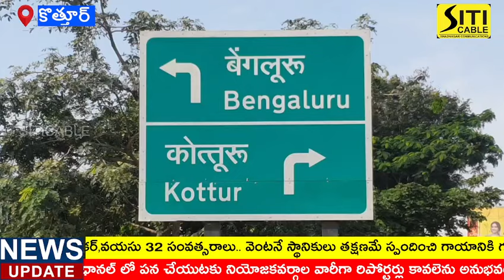కొత్తూరులో రోడ్డు ప్రమాదం.. ఆర్టీసీ బస్సును ఢీకొట్టిన స్కూటీ. ఒక కాలు విరగడంతో ఆసుపత్రికి తరలింపు.